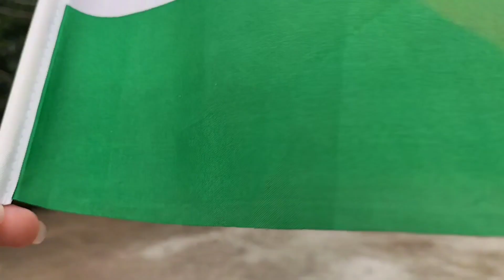Happy independence day 🇮🇳